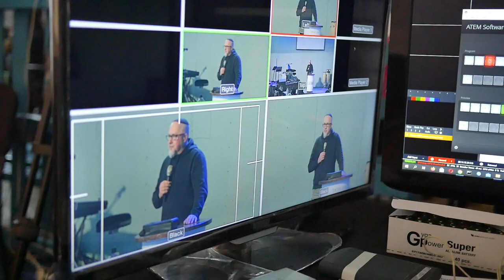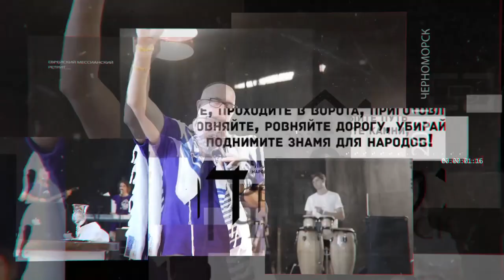Дневник Еврейского Мессианского Ретрита 2021_Суббота_Запись 2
ЕВРЕЙСКИЙ МЕССИАНСКИЙ РЕТРИТ 2021 ЧЕРНОМОРСК ВОССТАНОВЛЕНИЕ ПУТИ / שיקום דרך

Исаия 62:1

Спикеры:
- Роджер Финч (учитель, Финляндия)
- Полл Читам (пастор учитель, США)
- Валентин Свионтэк (мессианский раввин, Одесса / Украина)
- Леонид Вассерман (мессианский раввин, Одесса / Украина)
- Алексей Сузько (старший пастор, Мозырь / Беларусь)
- Евгений Колодин (директор служения Shomer int., Гродно / Беларусь)
Расписание трансляций (время Киевское):
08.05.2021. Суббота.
Тема дня: Хвала и поклонение.
11:00 - 14:00 – 1 сессия. Открытие Ретрита.
17:00 - 18:30 - 2 сессия.
18:30 - 20:00 - 3 сессия.